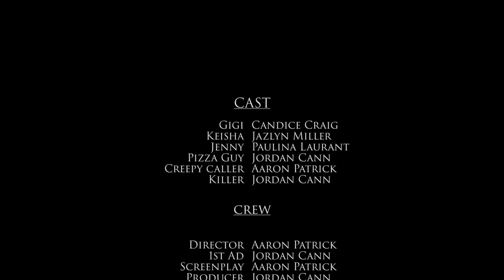Scream Parody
A "Scream" parody tribute for the urban, indie film, "Street Dreams - Los Angeles." Starring Candice Craig, Jazlyn Miller, Paulina Laurant and Jordan Cann

Short film Directed and Written by: Aaron Patrick
Produced by: J&S Film Productions